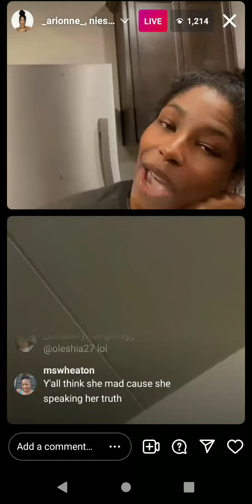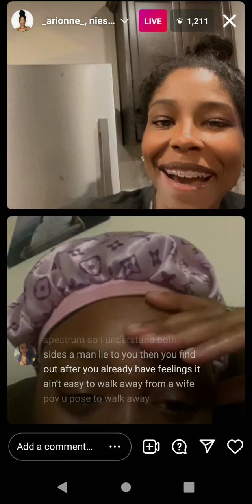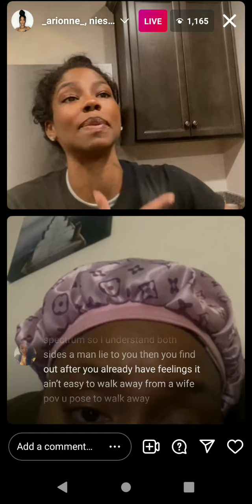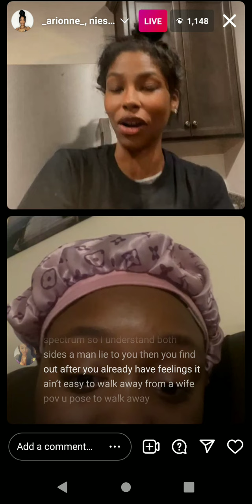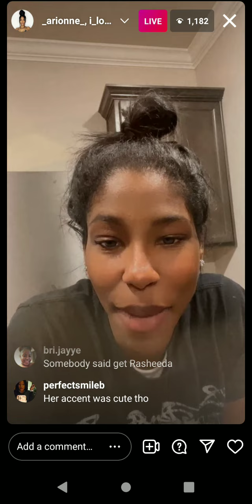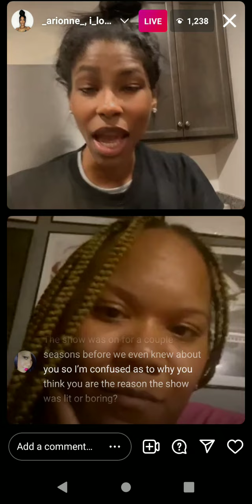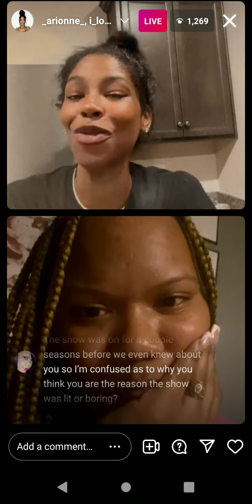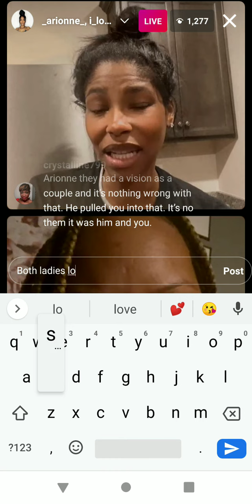Arionne Goes Live to get advice about her situation